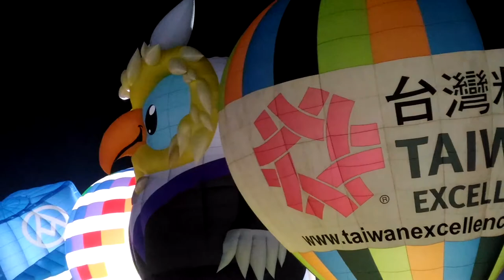International Balloon Festival at Hatyai 2018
จัดขึ้นระหว่างวันที่ 11-13 พฤษภาคม 2561 เวลา 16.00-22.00 น. ณ สนามกีฬากลางจิระนคร เทศบาลนครหาดใหญ่ จังหวัดสงขลา โดยในปีนี้มีการแสดงชุดต่าง ๆ มากมาย และมีไฮไลท์ Balloon Night Glow ประกอบแสงสีเสียงและเทคนิคพิเศษ การจัดแสดงบอลลูนสีสันสดใส รูปแบบใหม่ 17 ลูก จาก 9 ประเทศ อาทิ ไทย อเมริกา ญี่ปุ่น เวียดนาม มาเลเซีย ไต้หวัน บราซิล เบลเยียม เยอรมัน พบกับการประดิษฐ์บอลลูนจิ๋วจากโคมกระดาษสีสันสดใสสวยงาม การออกบูธอาหารและเครื่องดื่ม กว่า 20 บูธ และการจำหน่ายสินค้าท้องถิ่น จำนวน 15 ร้าน กิจกรรมจัดแสดงผลไม้ไทยจากในและนอกภูมิภาค พร้อมสนุกสนานกับการชม และเก็บภาพประทับใจกับบอลลูนแฟนซีรูปทรงต่าง ๆ ที่จัดแสดงให้ได้ชมอย่างใกล้ชิด ภายในสนามกีฬาฯ จำนวน 17 ลูก สลับหมุนเวียนกันไปในแต่ละวัน ชมการแสดง แสง สี เสียง ประกอบกับบอลลูนหลากสีสัน หลากหลายรูปร่าง ผสมผสานกับการแสดงดนตรีไทยร่วมสมัยและดนตรีสากล